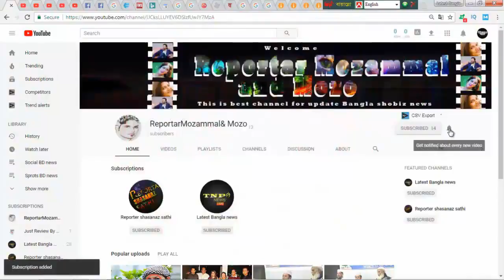দুর্ঘটনায় আরেকটু হলেই প্রাণ হারাতেন ক্যাটরিনা|| latest bangla news bd news live update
দুর্ঘটনায় আরেকটু হলেই প্রাণ হারাতেন ক্যাটরিনা|| latest bangla news  bd news live update||Katrina lost her life in a little more accident
bangla news,bangladeshi news,bangla news 2017,latest bangla news,bangla news update,Top bangla news,
Today bangla news,Bd news,dhallywood news,bangla entertainment news,bangla showbiz news,News,
Breaking,Today,Dhaka news,live bangla tv news,bangla news 24,live tv news,Live Bangla news,
Live Bangladeshi news,Bangla Live TV news 24